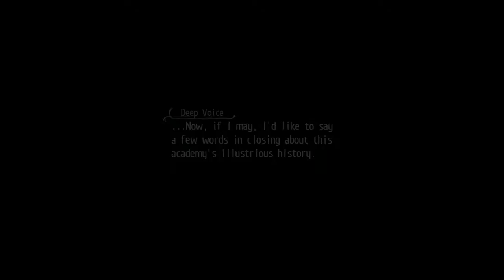Let's Play The Legend of Heroes Trails of Cold Steel - Part 3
Watch as I play through The Legend of Heroes Trails of Cold Steel on PS3 from Falcom and XSEED with commentary. This is the North American English release.